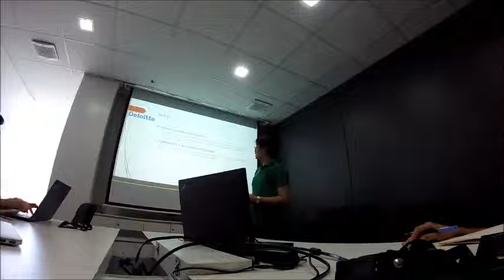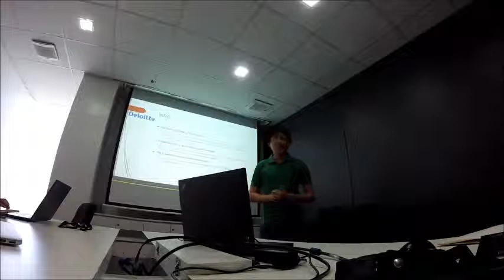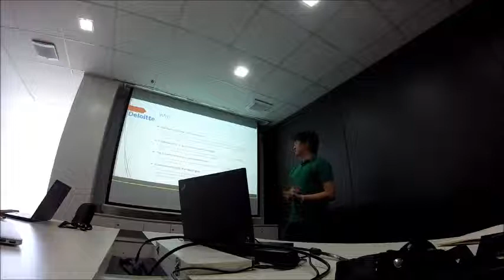Deep Dive Wednesdays Week 0 Opening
I wanted to share with the interested team members my expectations for the course, as well as give them a hand in gauging their interest and commitment for learning. Week 0 gives us this chance. Here's how I launched the session.